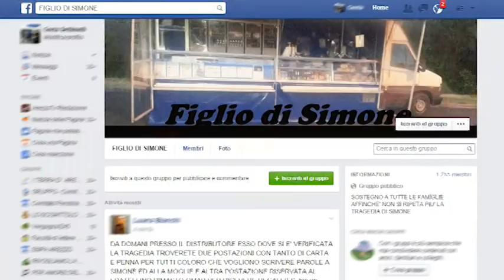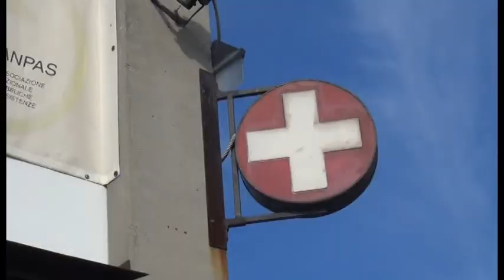Arezzo, bimbo morto la notte dell'Epifania. Parte una raccolta fondi